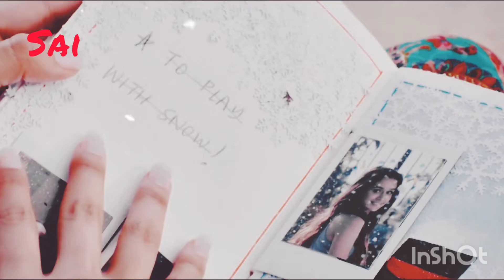teri galiyaa ek villain